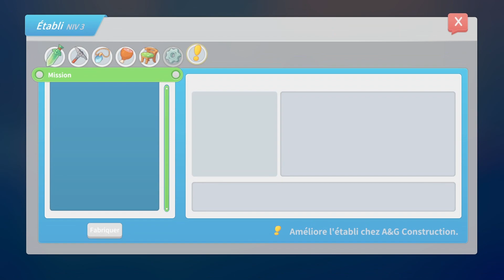Problème mécanique - E38 - My Time At Portia [Fr]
Trente huitième épisode sur le jeu My Time At Portia ! La nouvelle mine est ouverte à l'exploration !

🔎 Où trouver le jeu ?